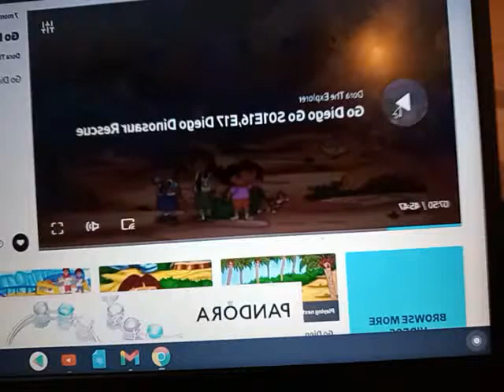Dinosaurs Go Diego Go